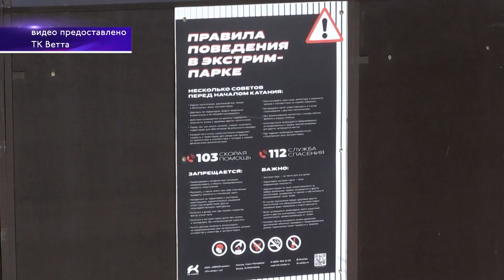Возведение спортплощадок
Приучать себя к спорту и здоровому образу жизни необходимо с молоду, этот совет дают многие специалисты. Благо спорт стал доступен каждому благодаря спортплощадкам. Подробнее расскажут наши коллеги из телекомпании ВЕТТА.